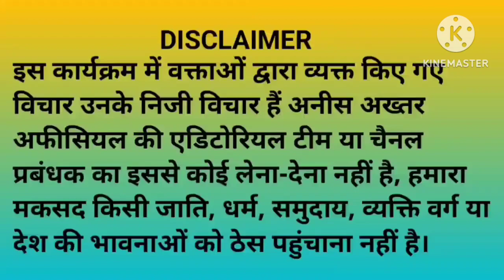बाईक सवार को बचाने में ट्रेलर पलटीड्राईवर,खलासी सुरक्षित।